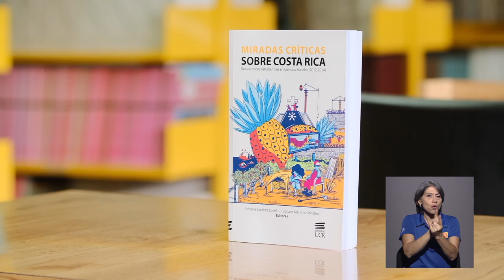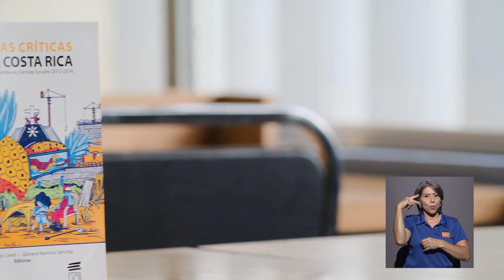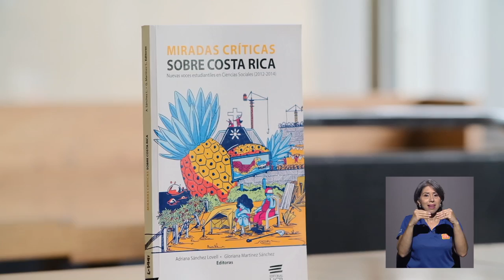RECOMENDACIÓN NOVIEMBRE: EDITORIAL UCR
La recomendación literaria de la Editorial UCR para este mes nos la hacen sus propias autoras Adriana Sánchez Lowell y Gloriana Martínez Sánchez.